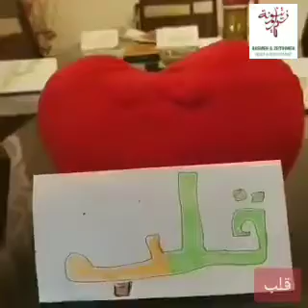تعليم اللغة العربية - حرف الزاي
Mohamed Motaweh (محمد مطاوع), Journalist and TV Presenter.